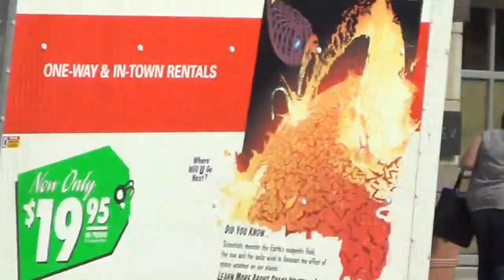WHEN THE RIGHTEOUS ARE IN AUTHORITY THE PEOPLE REJOICE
Proverbs 29:1 He, that being often reproved hardeneth his neck, shall suddenly be destroyed, and that without remedy.

Proverbs 29:2 When the righteous are in authority, the people rejoice: but when the wicked beareth rule, the people mourn.